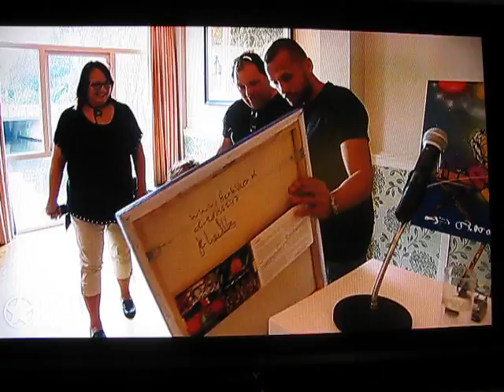SBS Shownieuws John Heitinga opent expositie Henk Veen in De Veranda 2016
SBS Shownieuws John Heitinga opent expositie Henk Veen in De Veranda 2016 - Meer info op